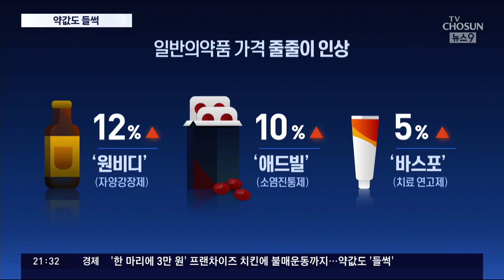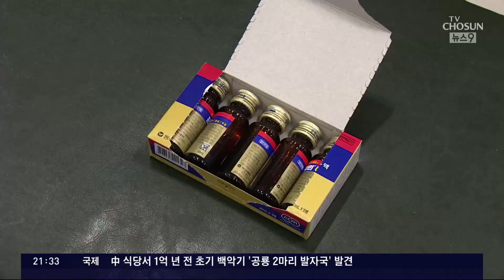이제는 아프지도 말아야 하나…물가 비상에 약값도 '들썩'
물가상승을 실감케 하는, 또 하나는 약입니다. 감기약이나 파스처럼 가정에서 상비약으로 두는 일반의약품 가격도 들썩이고 있습니다.